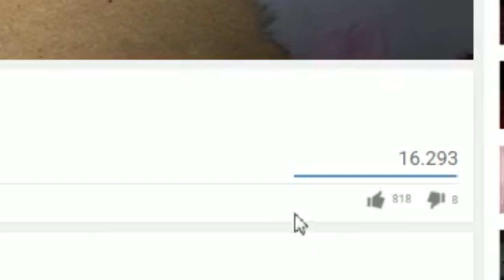Cómo jugar conTRA #54: Illaoi - Feat. ernesbarbeq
Estás cansado de saber cómo van los campeones y que aún así te partan la cara? ¡BarbeQ te enseña cómo jugar conTRA los campeones!